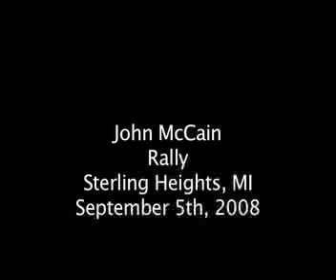John McCain: Rally 09/05/08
John McCain
Rally
Sterling Heights, MI 09/05/08

TRANSCRIPT:
JOHN MCCAIN: While you were struggling to buy groceries, fill your gas tank and make your mortgage payments, I stood up. And instead of freeing ourselves from a dangerous dependence on foreign oil, both parties and Sen. Obama passed another corporate welfare bill for oil companies. Its going to stop. And, my friends, were going to have energy independence and were going to have it in ten years [cheers] and were going to achieve it

LABEL: SP JM MI 09-05 (EW#16) ACVGU - ClipS